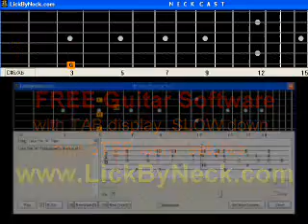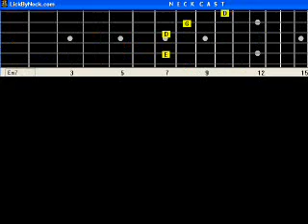Secret Love Guitar Lesson Fingerstyle Solo Chord Melody